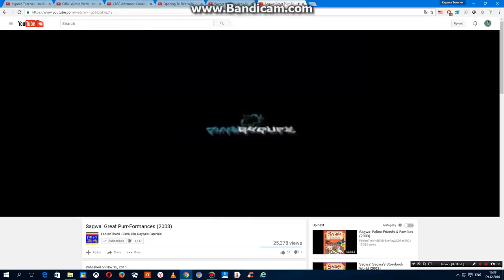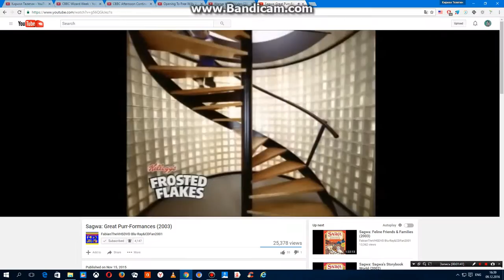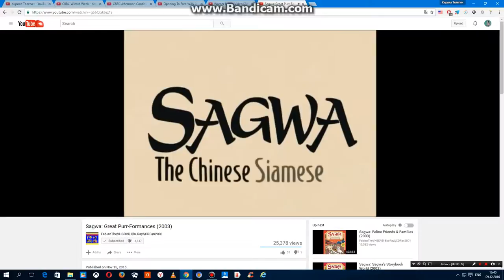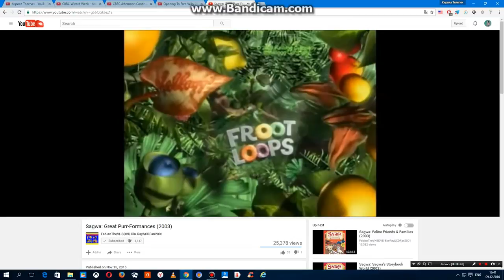Opening And Closing To Sagwa, The Chinese Siamese Cat - Volume Seven - Kitty Concerto 2004 VHS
ReQuested By FabianTheVHSDVD Blu-Ray&CDFan2001.
Here's The Opening And Closing To Sagwa, The Chinese Siamese Cat - Kitty Concerto - Volume Seven 2004 VHS
So, Here's The Order:
Opening:
1. Warner Home Video FBI Warning
2. Warner Home Video Logo
3. PBS Kids Video Logo With Dot
4. The Fourth CinéGroupe Logo
5. The First Sesame Workshop Logo
6. PBS Kids Commercial
8. Sagwa, The Chinese Siamese Cat Opening (Season One)
9. Kitty Concerto Title Card
Closing:
1. Sagwa, The Chinese Siamese Cat Closing (Season One)
2. The Fourth CinéGroupe Logo
3. The First Sesame Workshop Logo
5. PBS Kids Video Logo With Dash
Printdates: April 30th, 2004 And May 20th, 2004